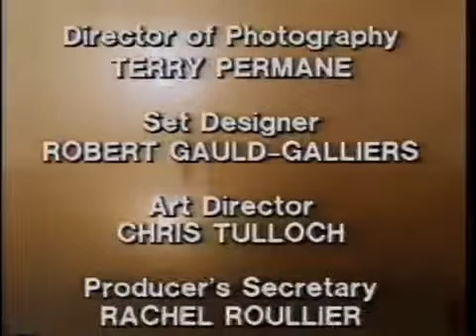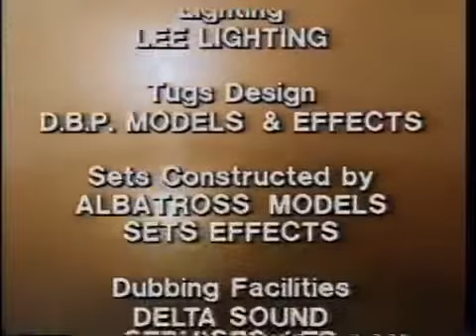Tugs episode 8: quarantine